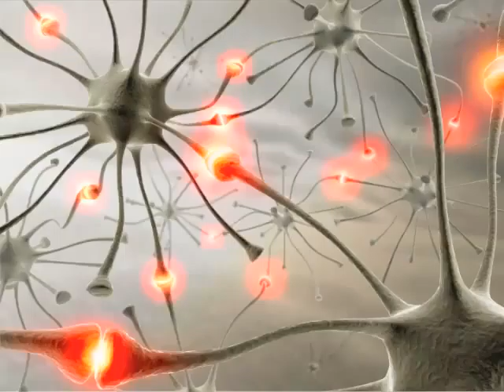Cranching, by Michael Wahlquist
Cranching by Michael Wahlquist, performed by Neil Thornock in the Brigham Young University carillon.